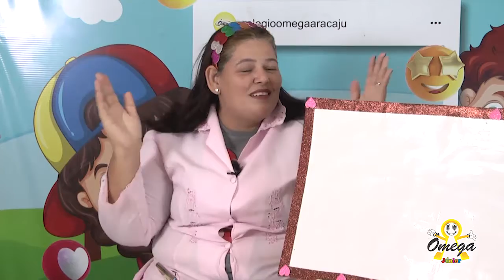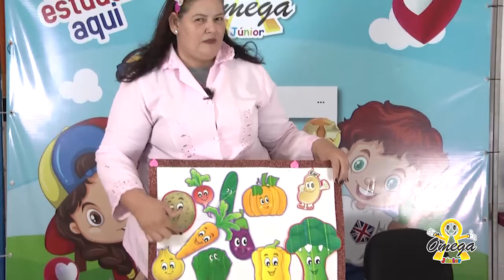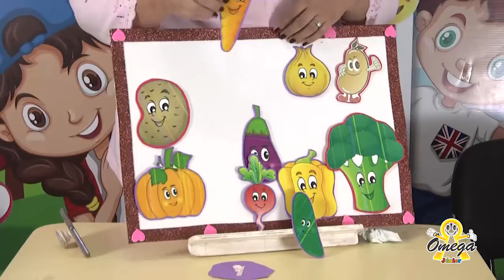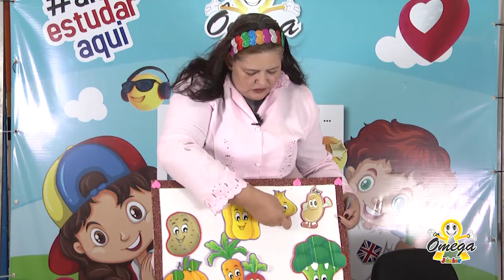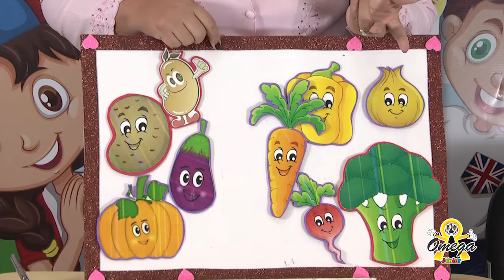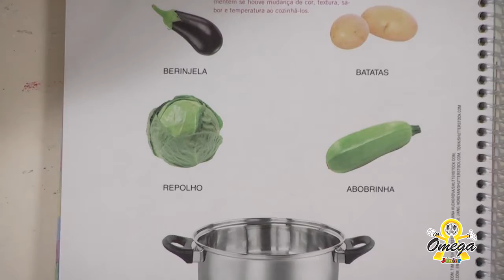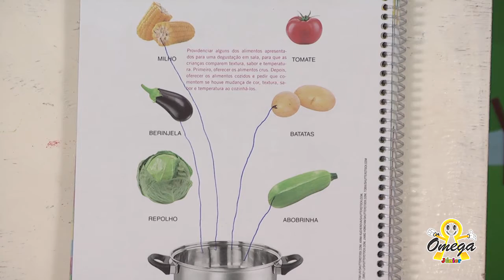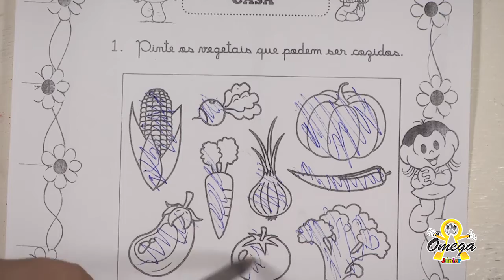JARDIM II Natureza e Sociedade Vegetais que Precisam ser Cozidos 28-04-2021